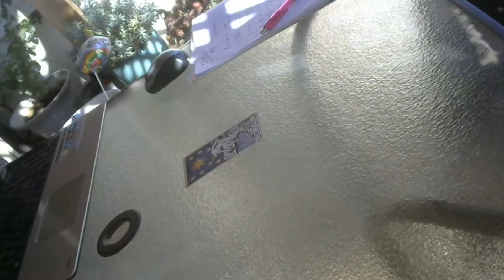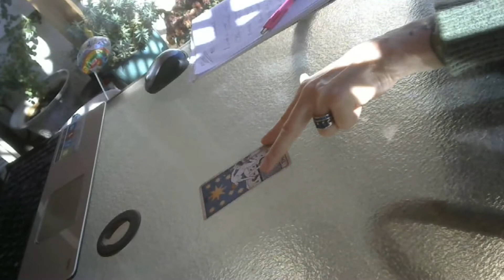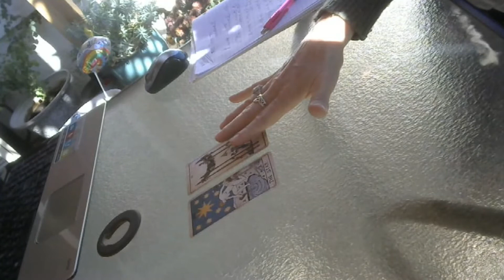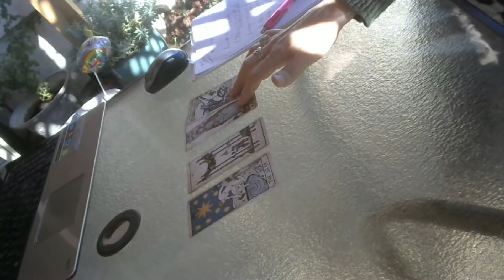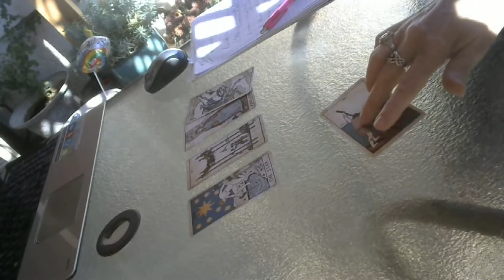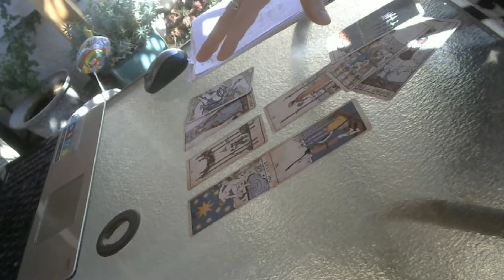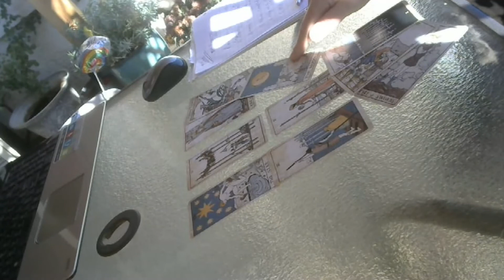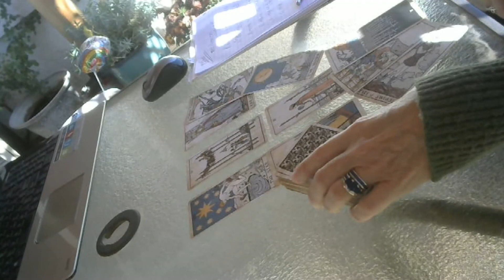Tarot Spread ~ The Road to Closure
When this spread was randomly brought up -- I didn't want to do it!  I had a weird feeling about it right off the bat.  At first I thought it might be because I have no connection with it, but once I started the reading I realized that the opposite was true, there was too much of a connection.  So, for all of you out there that are looking for "closure", let's figure this out together.  *EDIT: after watching this video, I had a thought... Is the "negative pattern of repetitive behavior" our own, is this someone else's negative pattern of repetitive behavior IMPOSED upon us?

(note: this need for closure involves something that transpired during the past 3 to 4 years.  I have an ex from years ago who is an Aquarius -- this does not apply)

Today's reading is full of on the spot intuitive perceptions and advice.  Welcome to Arizona and my home.  In the quiet, amidst the calls of birds today, we dive into a grid of cards and explore relationships, personal connections, decisions, and life.  If the Spirit moves you, leave a brief book review or a few words at Amazon, that would be amazing!  Please and thank you in advance!